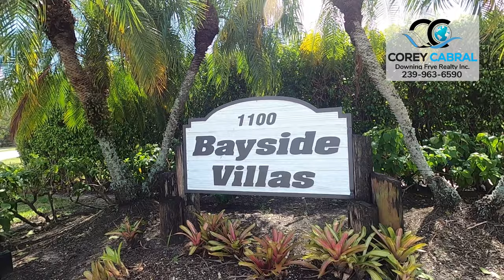Bayside Villas Old Naples Florida Real Estate Condos Homes for sale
Bayside Villas Old Naples Florida Real Estate Condos Homes for sale is a comfortable condominium community located in the historic neighborhood of Old Naples. These low rise condo buildings have been well maintained and provide ample living space with floor plans ranging from 1300 to over 1450 square feet. Bayside Villas is situated along 9th Street South making it convenient to a host of nearby amenities which ensures it is considered prime Olde Naples real estate.
To learn more about Bayside Villas Real Estate and all of its available listings go
To learn more about Olde Naples Real Estate and all of its available listings go To see all of the Olde Naples Condo complexes and their listings go Or call Realtor Corey Cabral at

Residents here enjoy panoramic views of the Bay of Naples and enjoy luxuriously outfitted condos that feature recessed lighting, stainless steel appliances, granite counter tops; tile back splashes and offer 2 bedrooms and 2 bathrooms and some of the units also offer a separate den which can be used as an extra bedroom or an office. This prestigious location is surrounded by palm tree lined streets and lush tropical landscaping.
5th Avenue is a nearby area of downtown that offers residents a charming historic district that is quaint but has modern conveniences. There is a highly rated theater, a cultural arts center, a library and a renowned school district, as well as designer stores, upscale boutiques and a variety of dining options including casual al fresco restaurants, local cafes and bistros and gourmet dining venues.